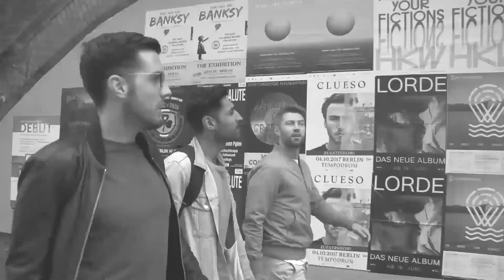BERLIN SPECIAL PART 3 | Hoxo Life - Episode #5 - No German No Problem - Wrap Up & Reflect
The final part of the Berlin Special is here - the team wrap up work for their client and finally take a moment to reflect on the journey so far before heading back home.

About Hoxo Media:

We are recruitment's very own social media agency.

Social media has changed the way we live and work and with change comes opportunities for innovation. Despite the global adoption of social media being clear, recruiters everywhere make assumptions about it’s importance, fail to do their homework and stick to old methods!

Hoxo Media are here to take recruitment into the future. A unique team of successful ex-agency recruiters, marketing and creative professionals, our passion is to accelerate the growth of a recruiter’s brand by delivering engaging marketing campaigns built on powerful and relevant content.

From optimising your 'shop window' to increasing the reach of your brand, we are obsessed with cutting through the noise of a saturated recruitment marketplace, so that your story is the one being listened to. We'll make your recruitment business even more social; you just focus on billing.

Our offering is simple, we grow Recruitment Agencies brands and we do this by telling their unique story to their target audience through the use of cutting edge social media.